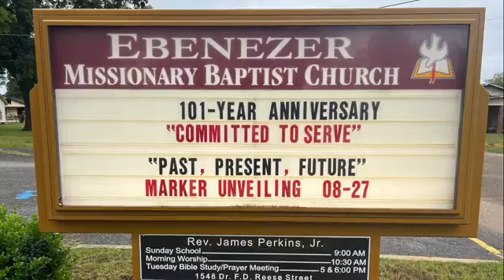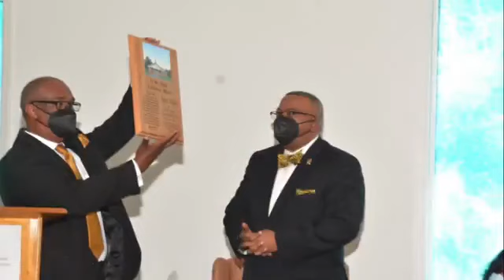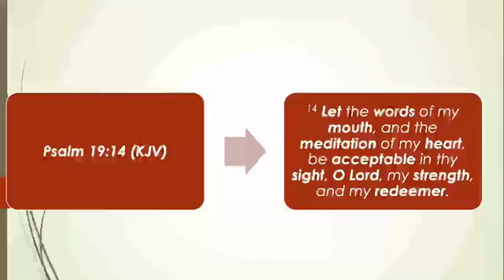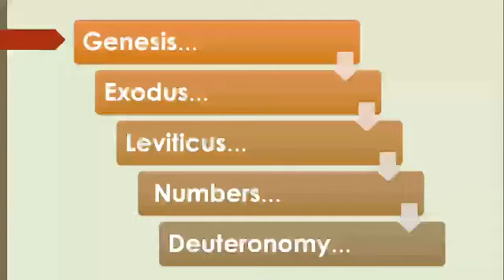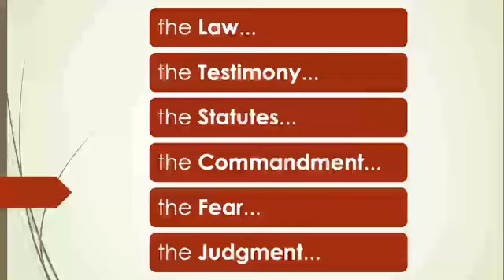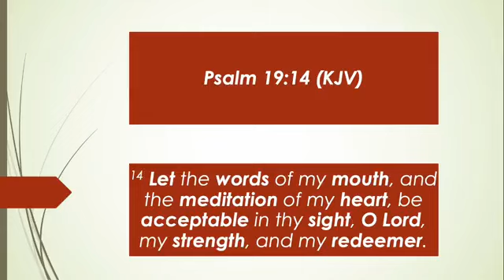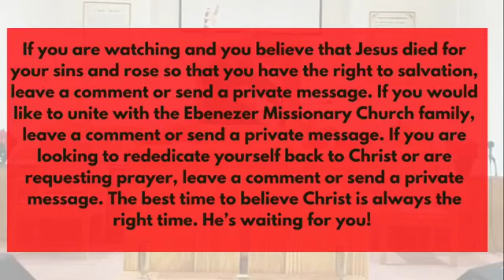Morning Worship Service 10/22/2023